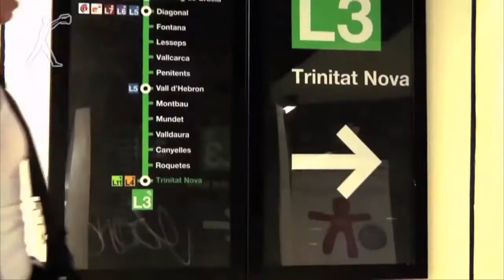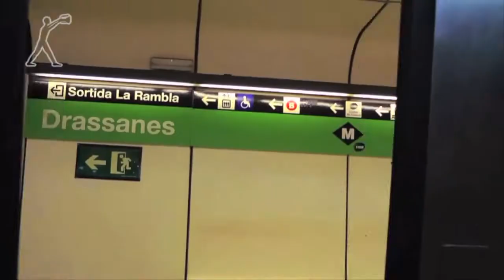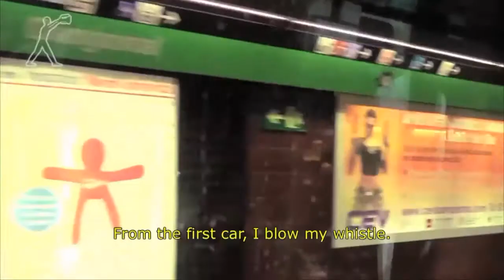IBC 2014: CRITICS Day 3